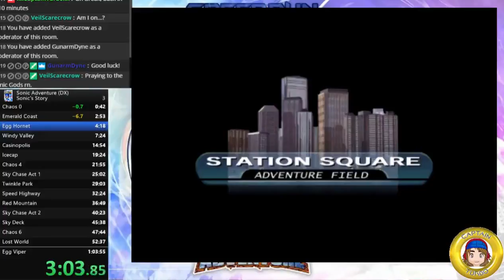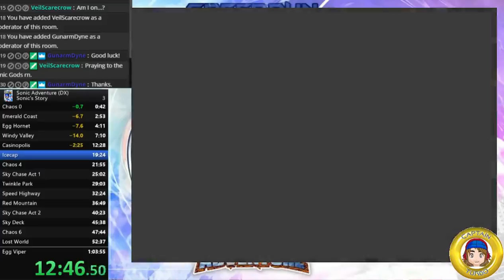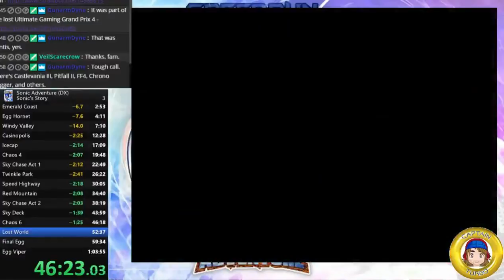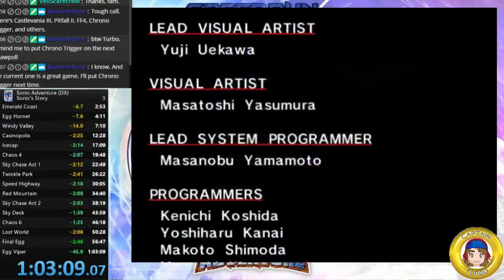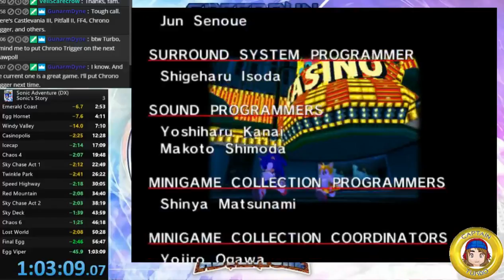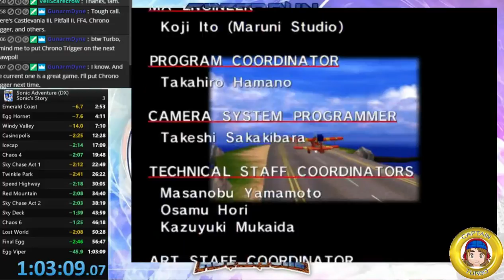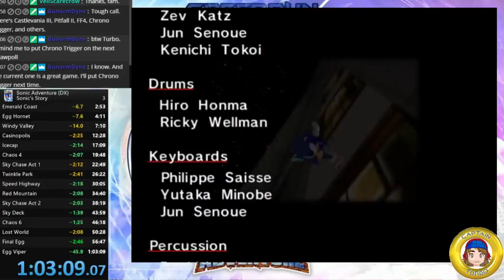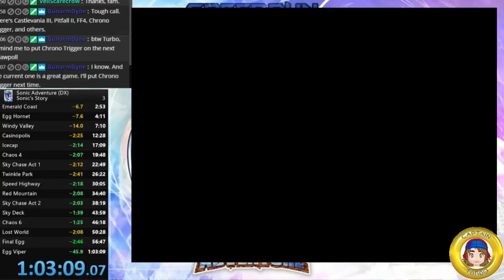Sonic Adventure (Sonic's Story) Speedrun Attempt #3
The first goal is so close I can practically taste it, we do one last attempt from session 1 in order to achieve it.